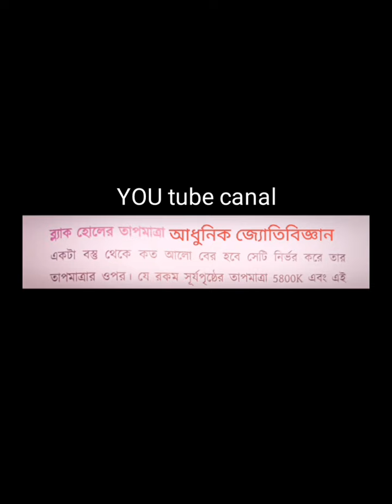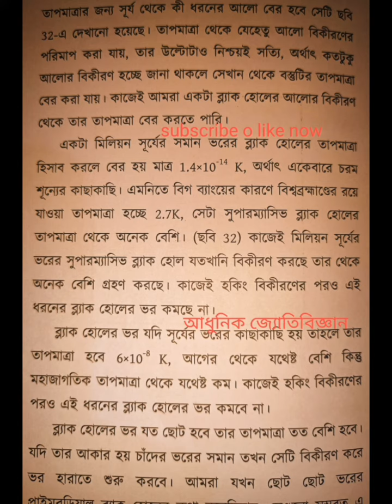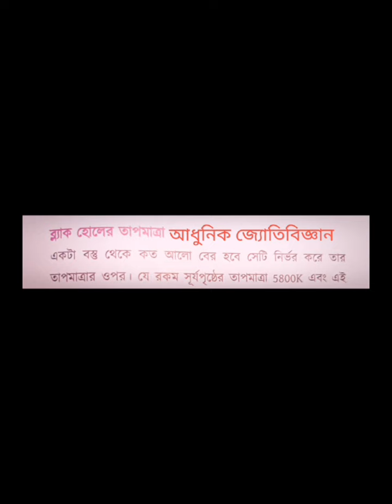রহস্যময় ব্ল্যাক হোল সম্পর্কে পর্ব 3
বেশি বেশি share করেন।
black hole
what is a black hole?
ব্ল্যাক হোল কি?